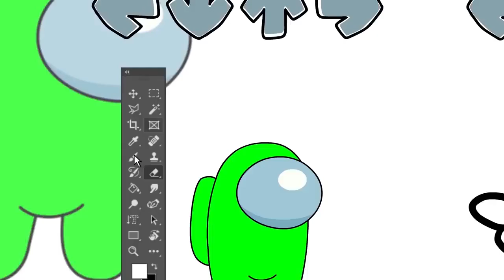FnF Tricky Insane VS FnF Shaggy God Eater FNF ANIMATION,Mini Crewmate Kills 5 Minions Characters A